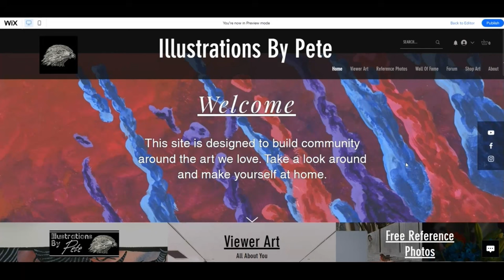Why Do You Create Art?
In this video, I'll tell you why no one cares why you create art. at first. Then watch me be a hypocrite as usual. Doesn't that sound like fun?

I really appreciate that you are taking the time to check me out, thank you for your support and I hope you enrich your life with some art!

Hahnemuhle Watercolor Book 100% Cotton
Pentel Pocket Brush Pen
Dr. PH Martin's Bombay India Ink Black

Recording Gear Used:
Sony A6700
Tamron 18mm-300mm
Kingston 128GB SDXC UHS-II V90 Memory Card
Takstar SGC-598 Shotgun Mic
Synco G2 Wireless Mic
Focusrite Scarlett Solo
Lavalier Wind Muff 3 Pack
Dolica Tripod
Anker Nebula Compact Tripod
SanDisk 128GB Extreme SDXC Card